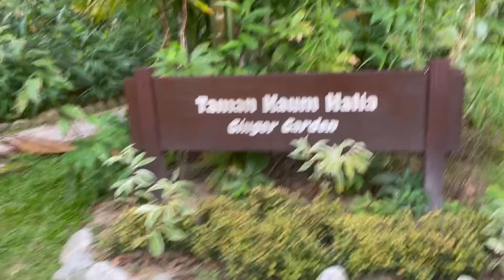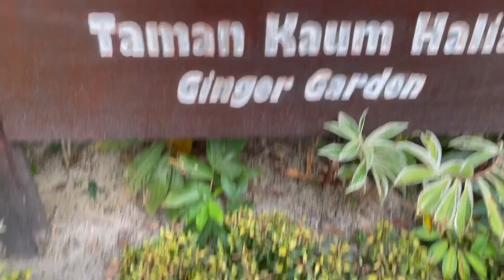Morning Walk @ Botani Garden, Kepong/FRIM/Aaron enjoy the scenery#familybonding#healthylifestyle💕💕